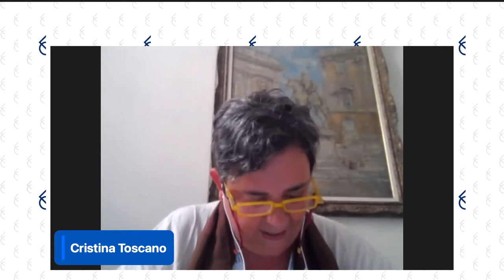Confronto sulla Riforma, forme giuridiche e fiscalità per il Terzo settore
Nono webinar del programma “Riprogettiamo il futuro”, dedicato alla presentazione dei videocorsi della macro Normative: "Riforma del Terzo settore: vincoli e opportunità" e "Forme giuridiche, qualifiche e misure di promozione".
Modera l'evento Flaviano Zandonai, coordinatore delle attività didattiche
Ospiti: Antonio Fici e Luca Gori